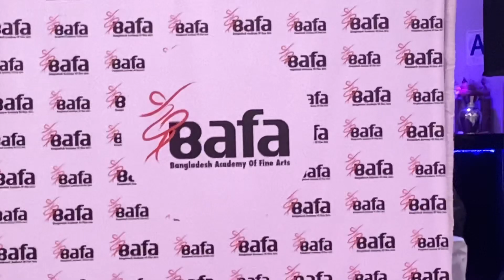Bangladesh Academy Of Fine Arts-BAFA : Fundraising 2019 : Golden Palace, Bronx, New York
Bangladesh Academy Of Fine Arts-BAFA
Fundraising
October 18, 2019
Speaking Farida Yeasmin, President, BAFA
Golden Palace, Bronx, New York, USA